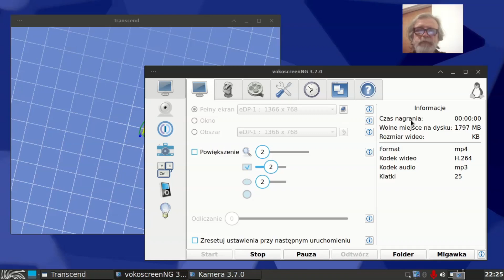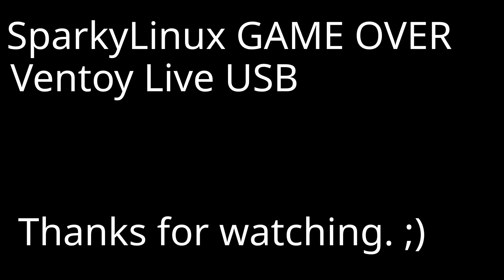Transcend Game SparkyLinux 8 🐧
linux vlog Tao-Mola 20230930; SparkyLinux 8 GAME OVER Edition Live USB Ventoy. Old school Transcend game. Game controls - arrows to move around, space to fire. ;)